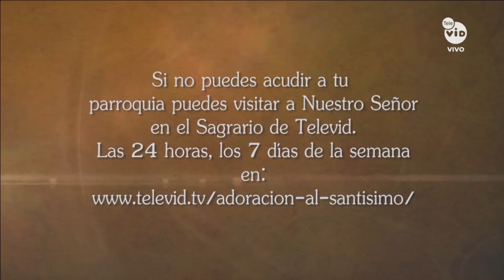Adoración al Santísimo 🙏 Miércoles 27 Abril de 2022, Padre Esteban Cañola - Tele VID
Sacramento del Altar, hoy Miércoles 27 Abril de 2022.